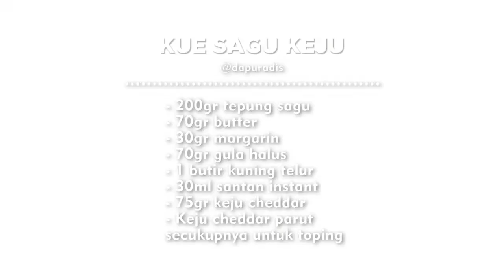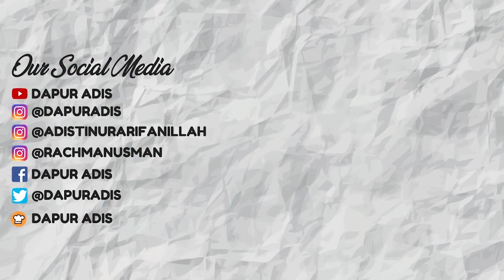RESEP KUE SAGU KEJU ENAK LUMER DI MULUT!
Resep Kue Sagu Keju :
- 200gr tepung sagu
- 70gr butter
- 30gr margarin
- 70gr gula halus
- 1 butir kuning telur
- 30ml santan instant
- 75gr keju cheddar
- Keju cheddar parut
secukupnya untuk toping

MITO
Shopee

Stein Cookware
Tokepedia